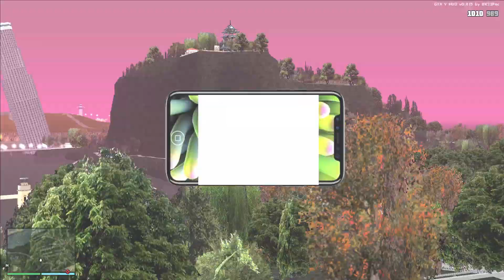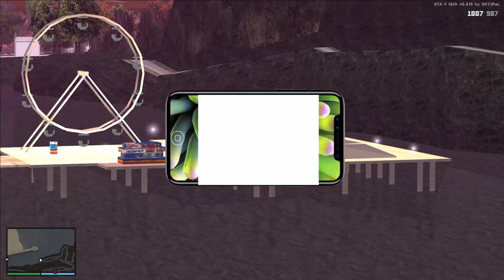GTA San Andreas : พี่คริสโตเฟอร์เจอสะพานที่ขวางกั้นเส้นทางบนภูเขา